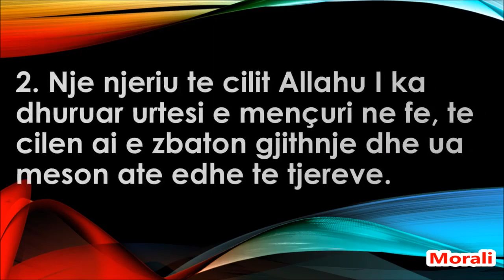Zilia eshte e ndaluar perveçse ne 2 raste...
Zilia eshte e ndaluar, pervecse ne dy raste:

1. Nje njeriu te cilit Allahu i ka dhuruar pasuri dhe ai e shpenzon ate ne te drejten e vertete.
2. Nje njeriu te cilit Allahu i ka dhuruar urtesi e mencuri ne fe, te cilen ai e zbaton gjithnje dhe ua meson ate edhe te tjereve.

Transmeton Buhariu